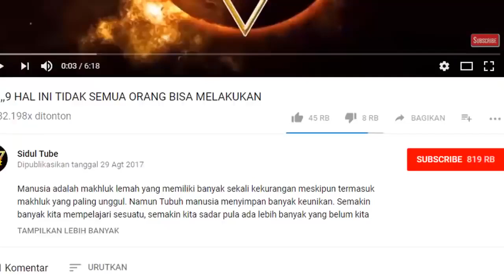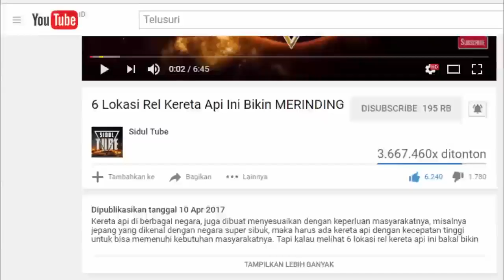Private,7 Kisah Mengerikan Dibalik Karakter Kartun Terkenal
Private,7 Kisah Mengerikan Dibalik Karakter Kartun TerkenalPrivate,7 Kisah Mengerikan Dibalik Karakter Kartun Terkenal